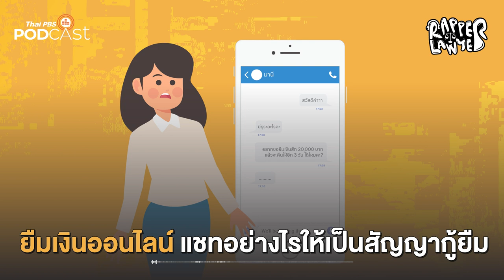ยืมเงินออนไลน์ แชทยังไงให้เป็นสัญญากู้ยืม | EP9 | Rapper Lawyer นักกฎหมายสายแรป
ยืมเงินออนไลน์ แชทยังไงให้เป็นสัญญากู้ยืม
RapperLawyer นักกฎหมายสายแรป ตอนที่ 9 จะว่าด้วยเรื่องการยืมเงินออนไลน์ หากเพื่อนหรือคนใกล้ชิดยืมเงิน ผ่านการแชทบนระบบอิเล็กทรอนิกส์หรือสื่อออนไลน์ ต้องทำเป็นหนังสือลงลายมือชื่อ เพื่อใช้เป็นหลักฐานในการฟ้องคดีตามกฎหมาย และแชทที่สามารถใช้เป็นหลักฐานแทนหนังสือ ต้องประกอบด้วยอะไรบ้าง
อัปเดตตอนใหม่ที่
1. เว็บไซต์
2. แอปพลิเคชัน